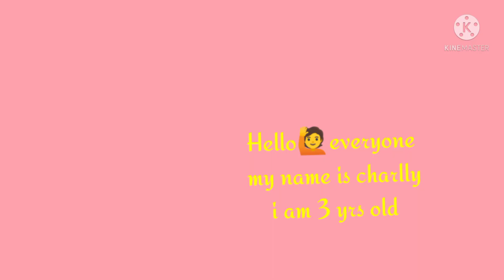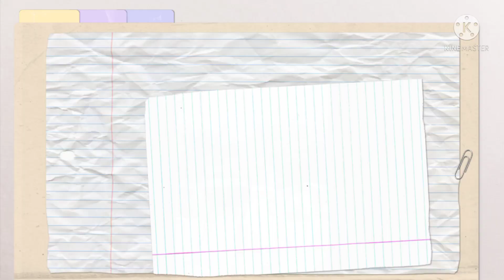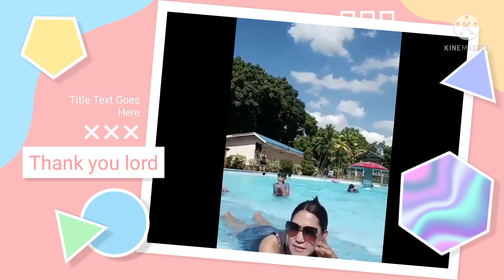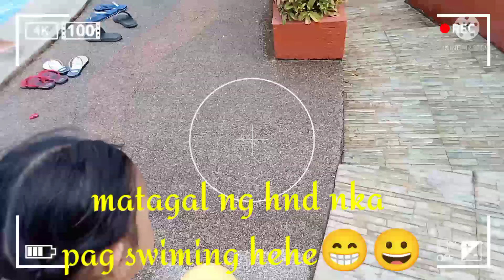Luzviminda Resort Charlly 3rd Birthday part1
@Deparo Caloocan